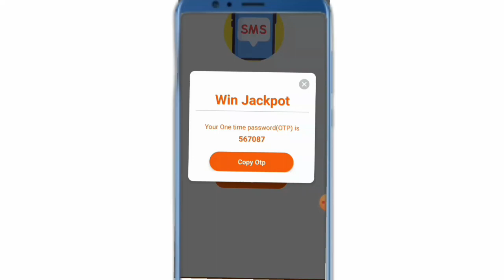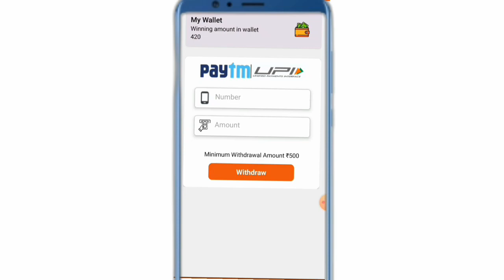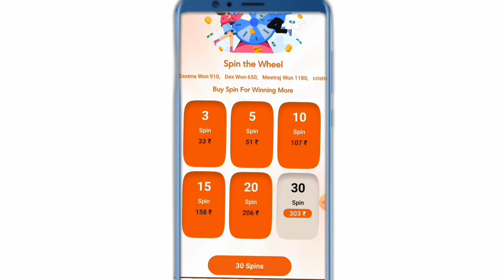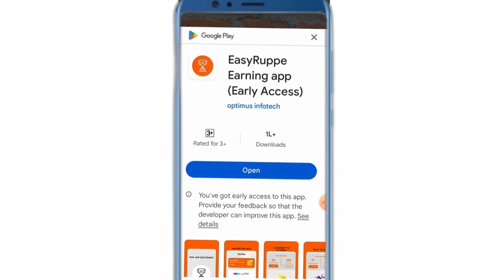SPIN earning apps|| Paisa kamane wala apps | online Paisa kaise kamaen